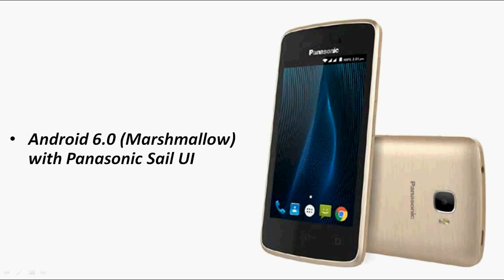Panasonic T44 with 4-inch WVGA display Android 6.0, 1GB RAM Android 6.0 for Rs. 4290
The Panasonic has launched the T44, the budget 3G smartphone. T44 comes in Rose Gold, Champagne Gold and Electric Blue colors and is priced at Rs. 4,290.

The Panasonic T44 sports a 4-inch WVGA display,  is powered by a 1.3GHz quad-core processor, 1GB RAM and comes with a 5-megapixel rear camera with LED flash and a 2-megapixel front-facing camera. The handset has dual SIM support,  runs on T44 runs on Android 6.0 (Marshmallow) with Panasonic’s own SAIL UI that has several features such as Pose mode, Child mode, and more. The handset is powered by 2400mAh battery.